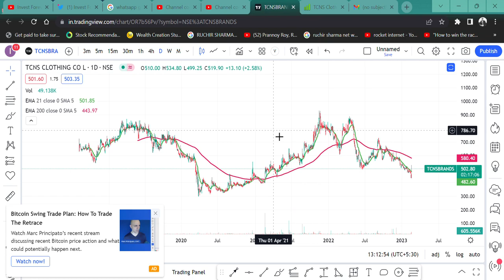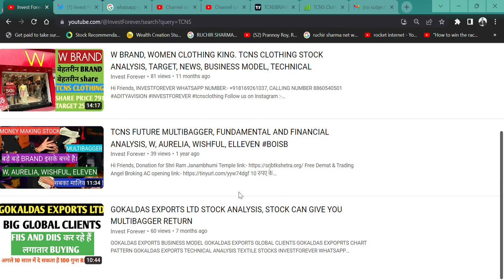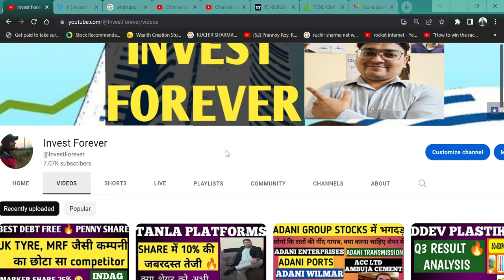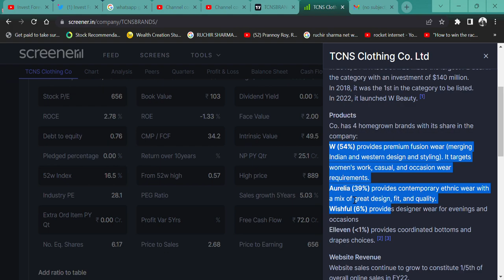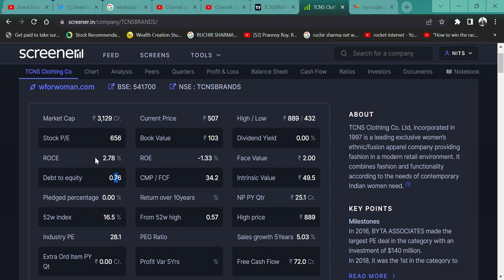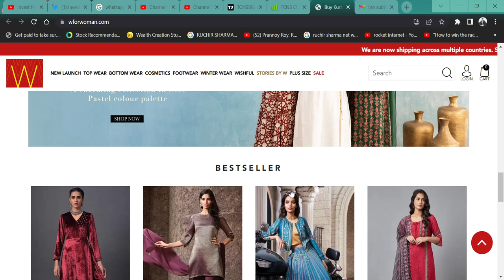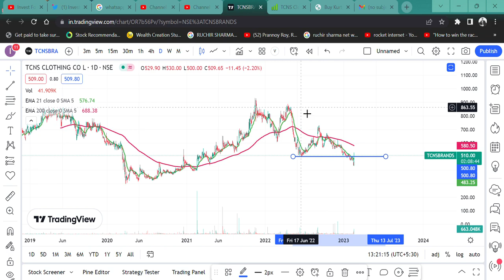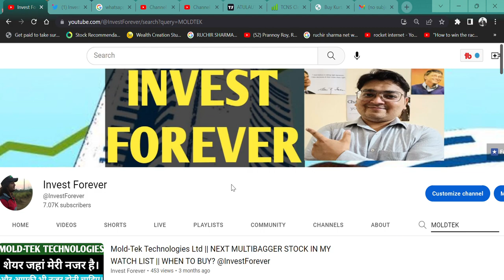TCNS Clothing Co 15% UP 🔥|| TARGET 1000 RS ☺️OR 250 RS😢 || BUY OR NOT? TRAP? BRAND "W", "Aurelia"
HI,

TCNS Clothing IS UP 15% TODAY AFTER ITS Q3 RESULT. SHOULD WE BUY OR HOLD OR SELL OR IS IT A TRAP? WATCH THE VIDEO TO KNOW MORE?

TCNS Clothing WILL FALL?
TCNS Clothing GOOD RESULT,
will TCNS Clothing price increase,
why TCNS Clothing share falling,
W BRAND,
AURELIA BRAND,
ELEVEN BRAND,
TCNS CLOTHING BRANDS,
ETHNICAL WEAR,